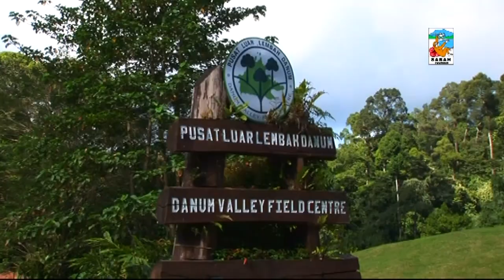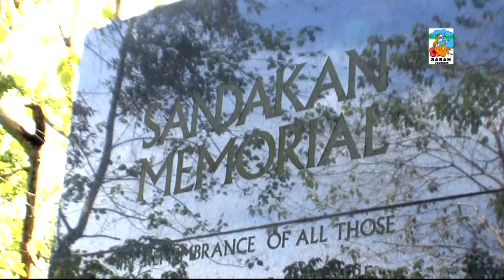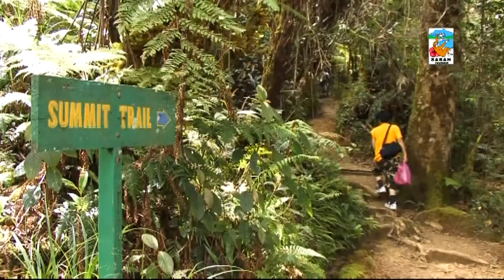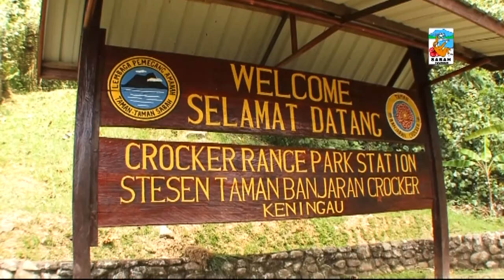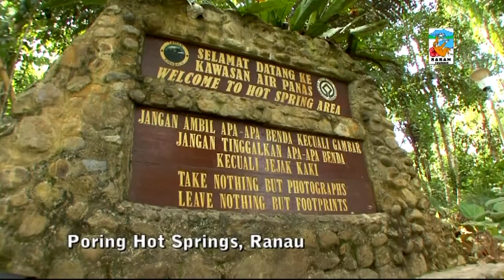MALAYSIA MICE BUSINESS TRAVEL CHANNEL | Advertise online MICEmedia-online.biz [HD]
- MICE Business Channel | Publish your Press Release with MICEmedia-online.biz